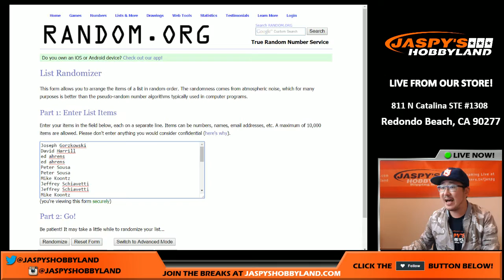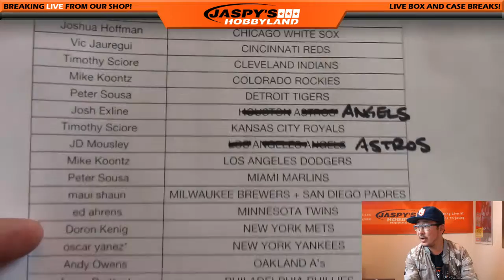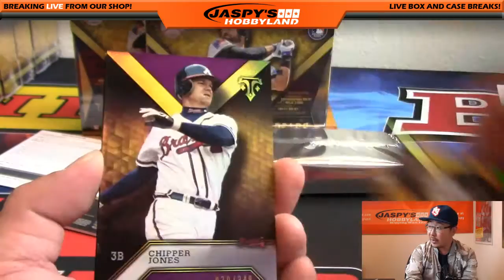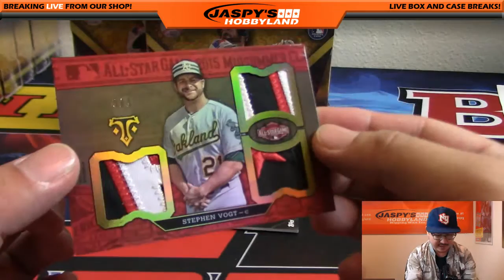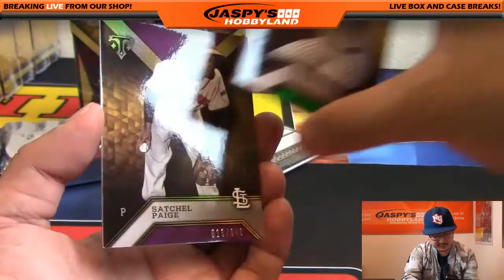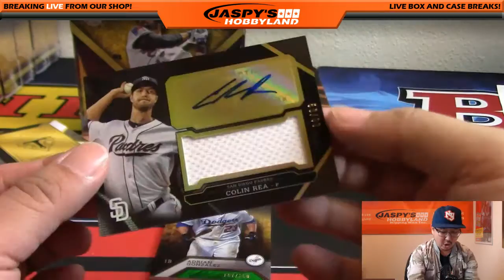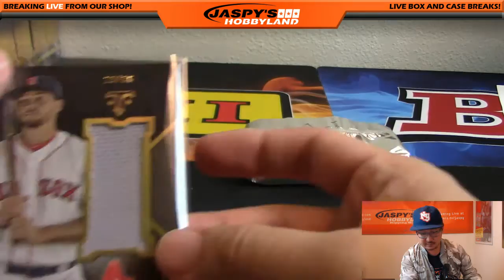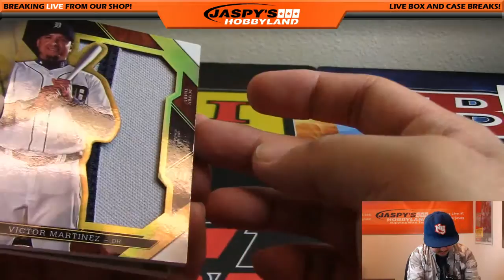11/02/16 [3Box RANDOM TEAM] #13 - 2016 Topps Triple Threads MLB Baseball